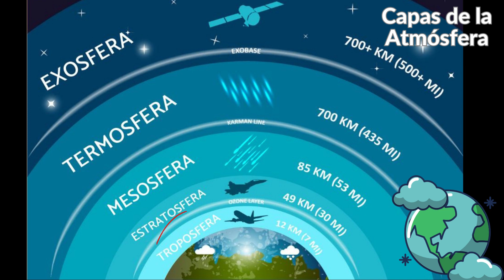10 Curiosidades sobre la Atmósfera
¡Saludos, aficionados a la meteorología y exploradores del clima! En este episodio especial de CurioWeather, vamos a sumergirnos en el fascinante mundo de la atmósfera terrestre. ¿Están listos para descubrir diez asombrosas curiosidades sobre este manto gaseoso que nos rodea? ¡Vamos allá!